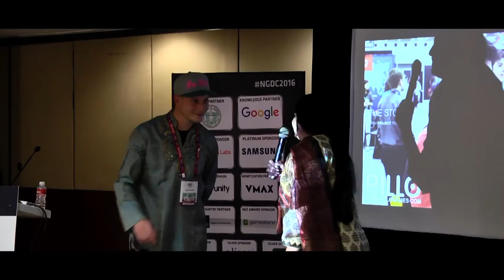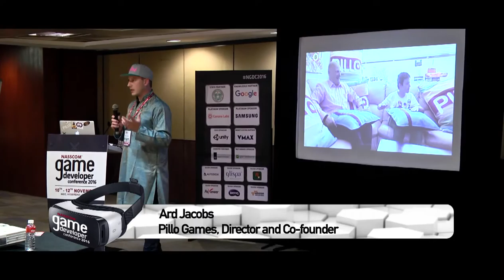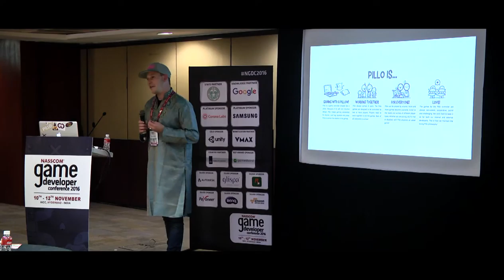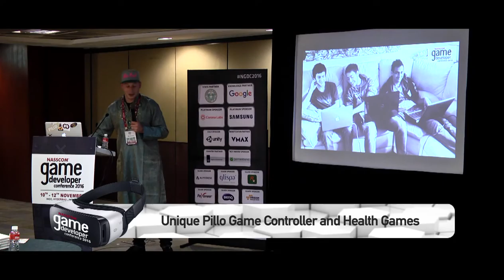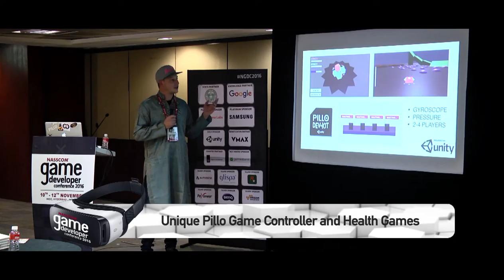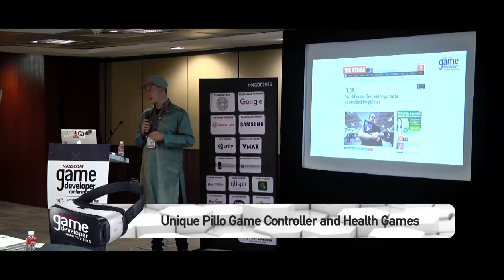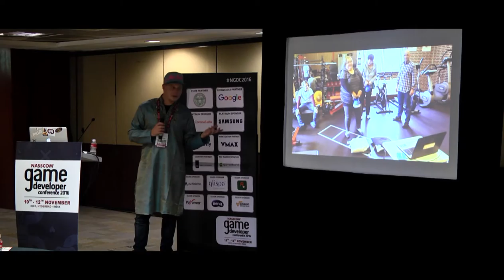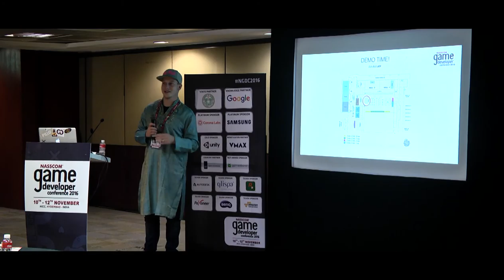Unique Pillo Game Controller and Health Games!!Ard Jacobs!!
Watch Ard Jacobs, Director and Co-founder, Pillo Games
 talks about "Unique Pillo Game Controller and Health Games" at Nasscom Game Developers Conference 2016 held in HICC, Novotel, Hyderabad.